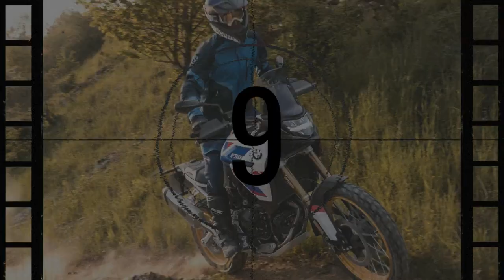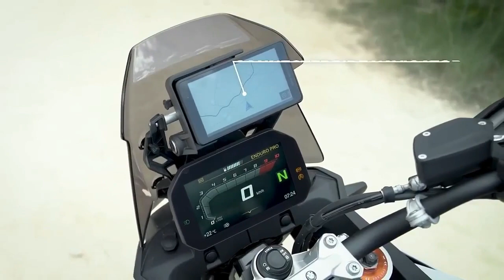2024 BMW F 900 GS, Conquering Every Terrain with Precision and Power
2024 BMW F 900 GS, Conquering Every Terrain with Precision and Power

1. We use trusted media sources in loading news and narrative content that we provide, in order to maintain accuracy and facts. We also include sources as references. please visit the sites we provide for more in-depth information related to the information or discussion we raise.

2. The material we use in making this video, is free and non-copyrighted content, or Creative Commons content, with fair use of content. If there is a problem or material that we use in the video in this channel, or there is a discussion about future business.